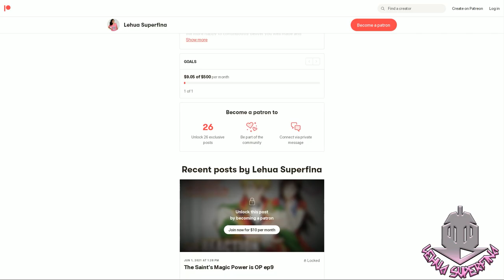SASAKI AND MIYANO episode 5 | REACTION | Sasaki confesses AGAIN 💞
SASAKI AND MIYANO episode 5
Anime REACTION

SASAKI AND MIYANO episode 5: Sasaki confesses again, and Miyano said he will seriously think about it!!!

SYNOPSIS:
"It all started like a typical old-school boys’ love plotline—bad-boy senior meets adorably awkward underclassman, one of them falls in love, and so on and so forth. But although Miyano is a self-proclaimed boys’ love expert, he hasn’t quite realized…he’s in one himself. Which means it’s up to Sasaki to make sure their story has a happily ever after…!"

TIMESTAMPS
Opening 00:00
Reaction 00:30
Review 21:05